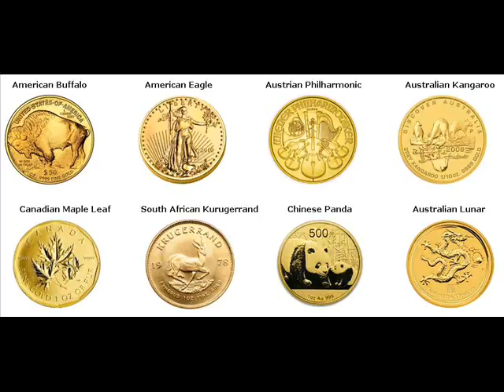Rare Gold Coins For Sale Asotin Washington